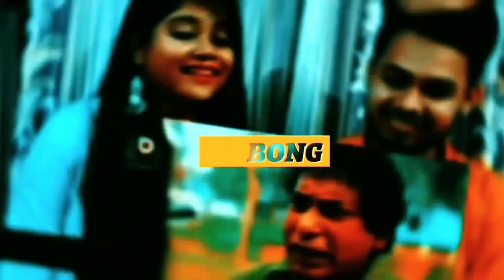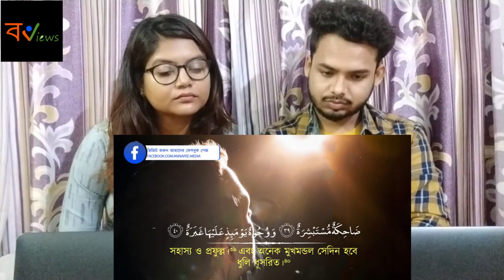Indian Reaction on | সুমধুর কন্ঠে সূরা আবাসা | Muhammad Al Muqit | An Nafee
🔸Credit : ‎‎‎‎‎‎‎‎‎‎‎‎‎‎@AnNafee